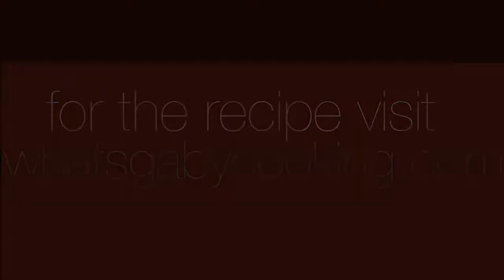Gaby's Spicy Cheesy Guacamole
A recipe for my all time favorite spicy guacamole complete with delicious avocados, fresh jalapenos and cotija cheese